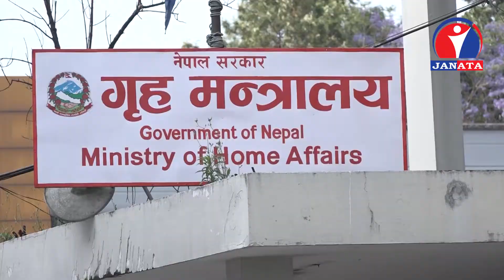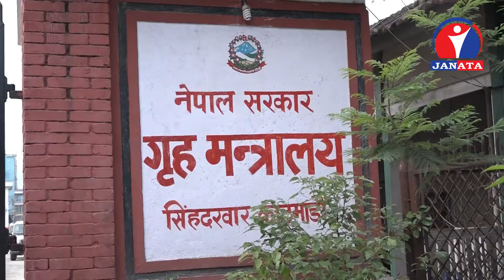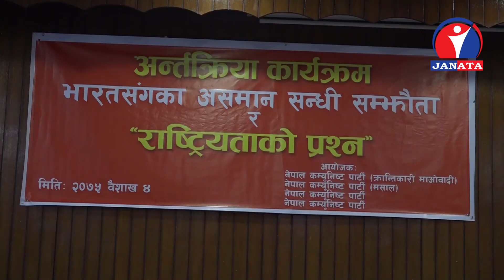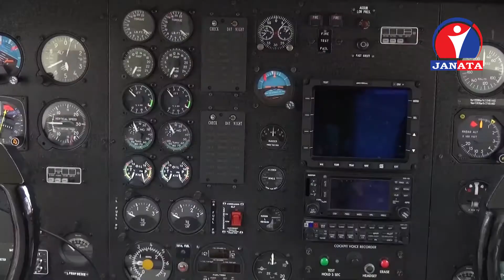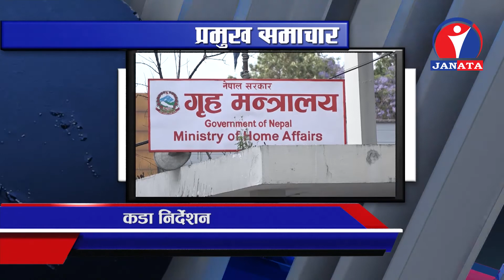Maithili Samachar | मैथिली समाचार ५ बैशाख २०७५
© Janata Television @ Maithili Samachar